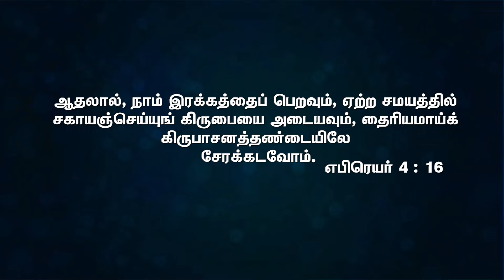கிருபாசானம் | Tr.Samuel joashua